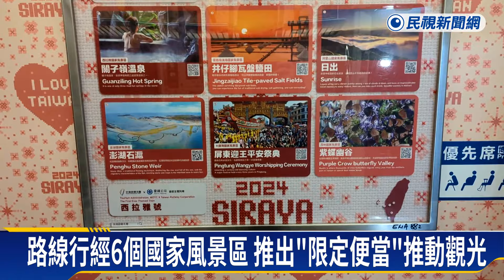首台主題彩繪列車亮相！ 「西拉雅號」拚春節帶動國旅－民視新聞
【民視即時新聞】生活中心／綜合報導觀光署和剛掛牌的台鐵公司攜手合作，推出首部主題彩繪列車「西拉雅號」，今天正式亮相，未來將行駛於嘉義和屏東之間，還會經過6個國家風景區，就是希望民眾春節出遊、到台南看燈會，也能順便到景區觀光，帶動國旅。